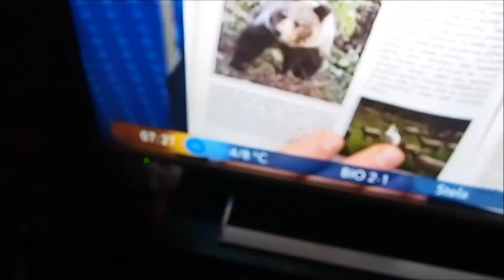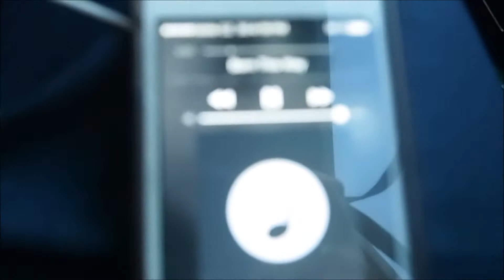VLOG #1 škola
Nyní na kanále vlogy z jarních prázdnin.
Jsem v Praze takže mi to přišlo zajímavé.